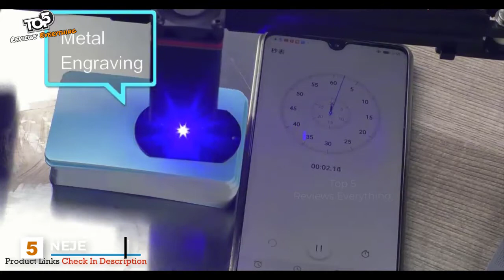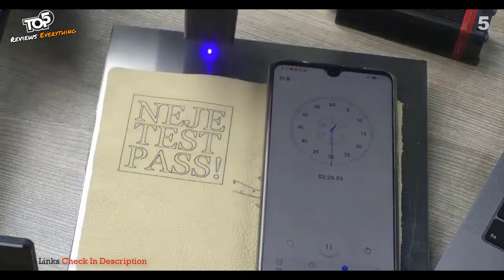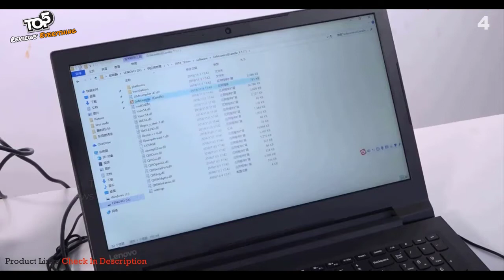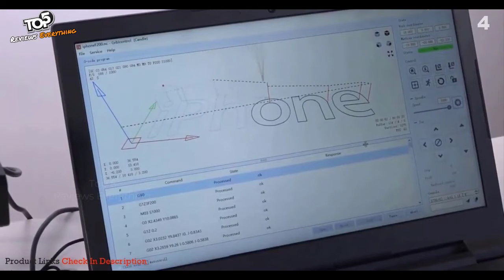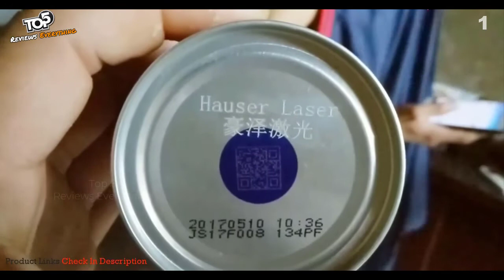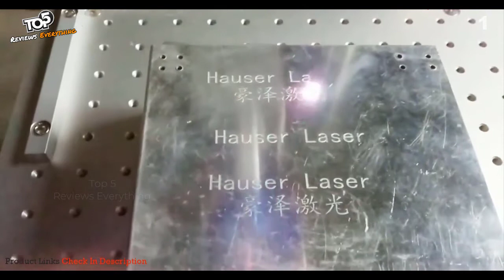Best Laser Engravers 2022 [Top 5] | Is this the BEST budget Laser Engraver?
➜ Links to the Best Laser Engravers we listed in this video:

✅ 5. NEJE Laser Engraver
✅ 4. meterk Laser Engraver
✅ 3. YOHUIE Laser Engraver
✅ 2. VEVOR Laser Engraver
✅ 1. HCZ Hauser Laser Engraver

In this video, i listed the Best Laser Engravers 2022 based on their price, quality, durability and price/performance ratio. The rankings are in no particular order, and the products are based on my personal opinion.

::Gear Used::
● My Laptop for Editing Video
● My Mouse
● My Keyboard
● My Desktop
● My Mic